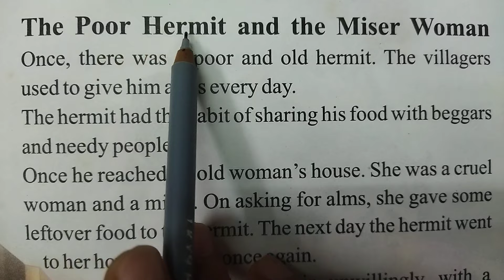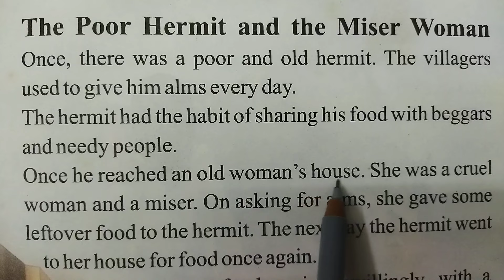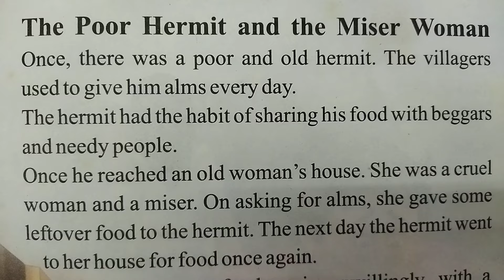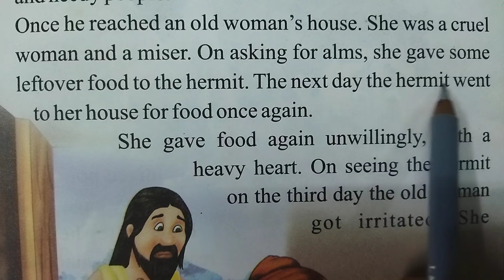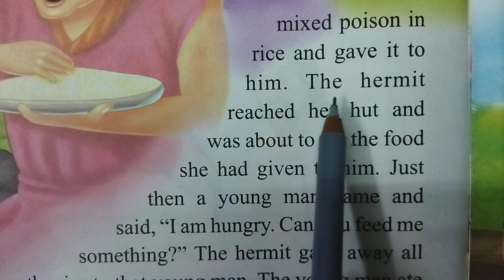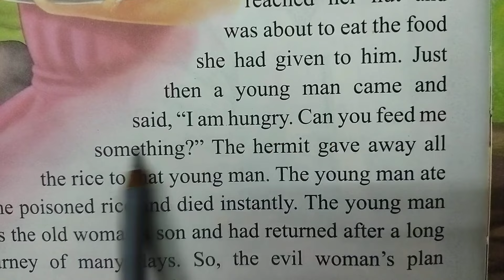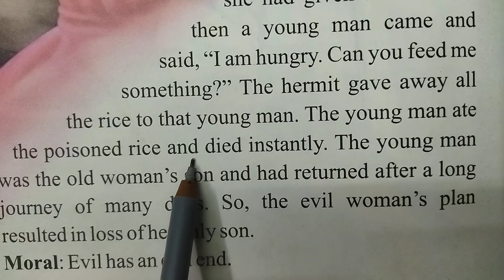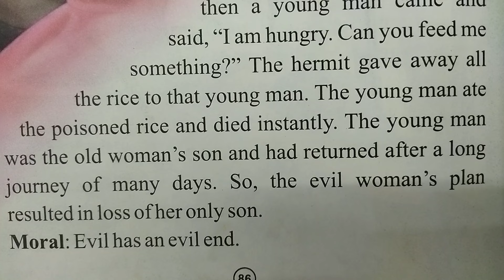Moral English story।। English speaking।। Spoken English।। Grammar।।Translation ।। Vocabulary